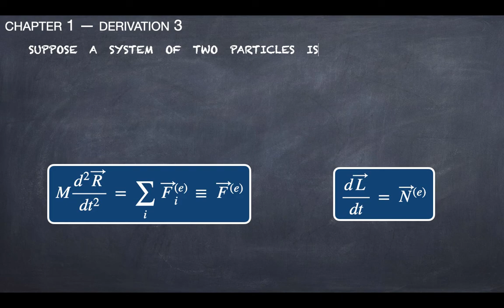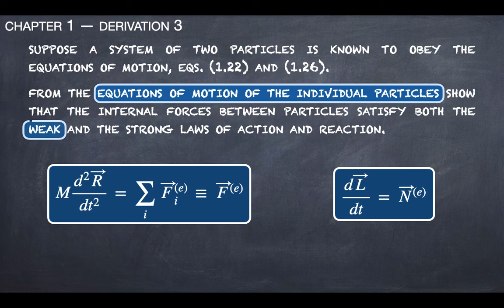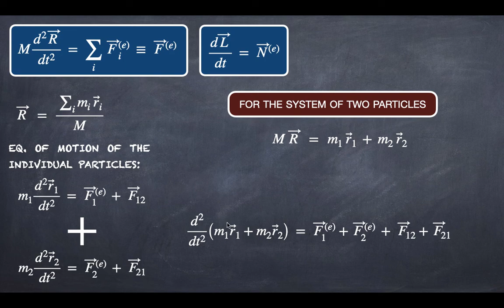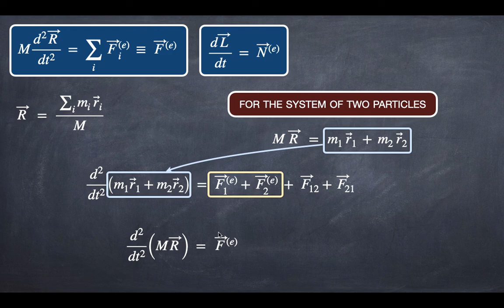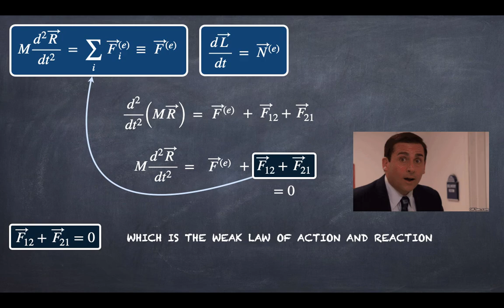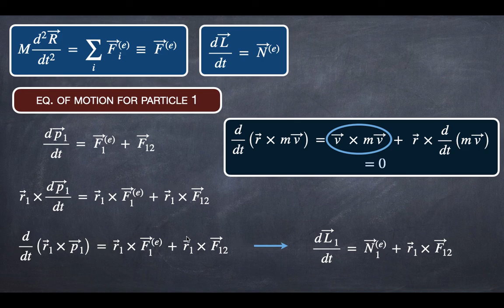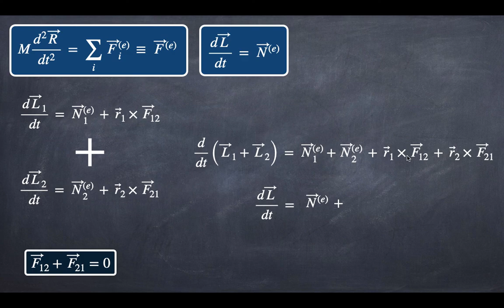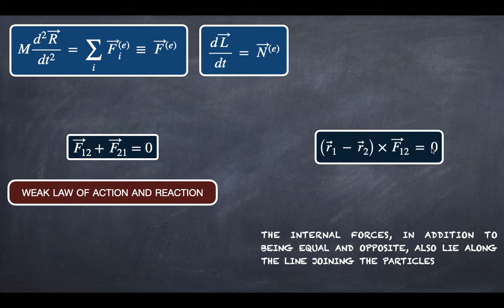Ch 01 -- Problem 03 -- Classical Mechanics Solutions -- Goldstein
In this video we present the solution of the Problem 3 -- Chapter 1 (Classical Mechanics by Goldstein), concerning the weak and strong law of action and reaction for a system of two particles.